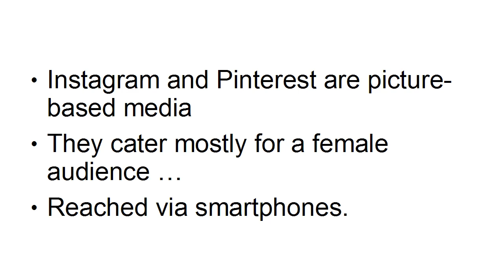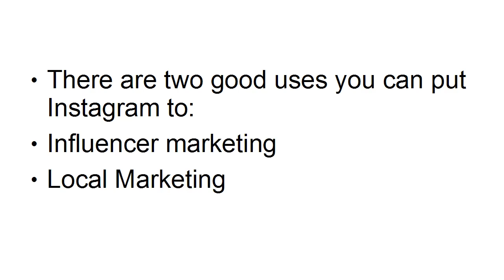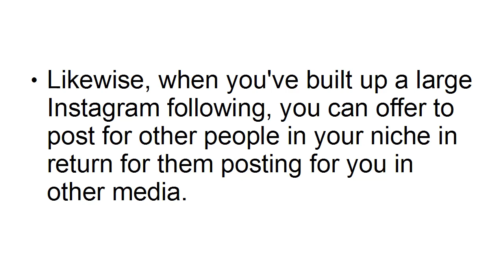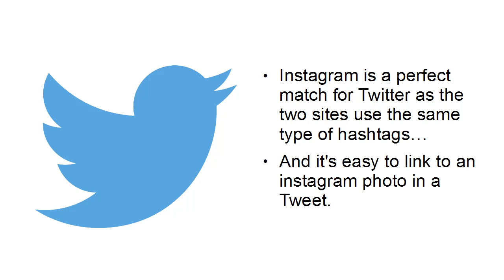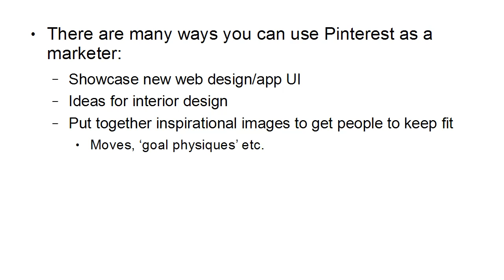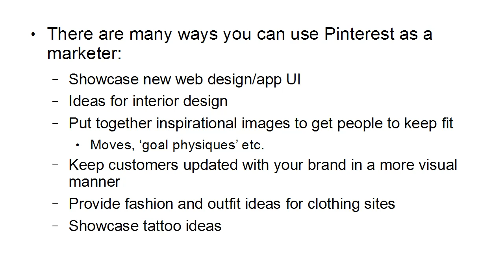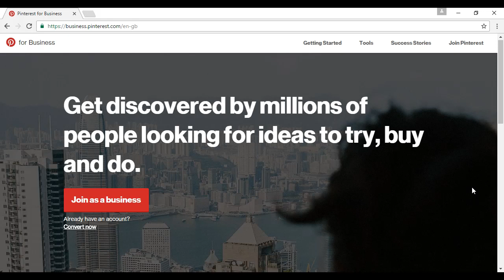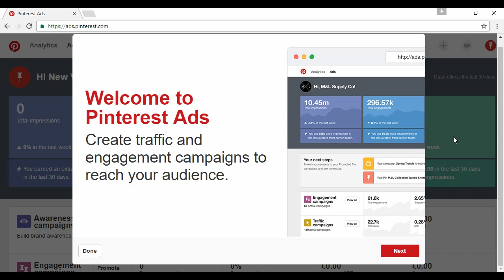Increase Ur income Source With Social media💯